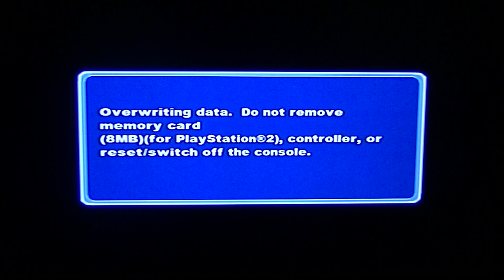Zathura A Space Adventure Level 16: Lost